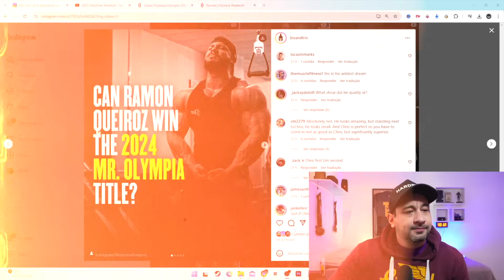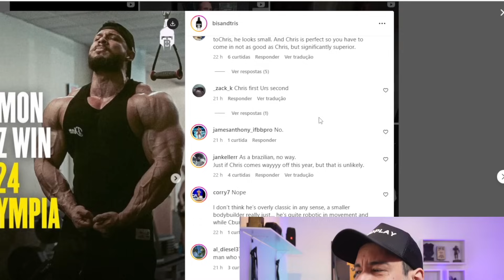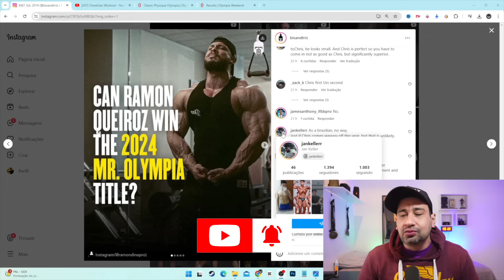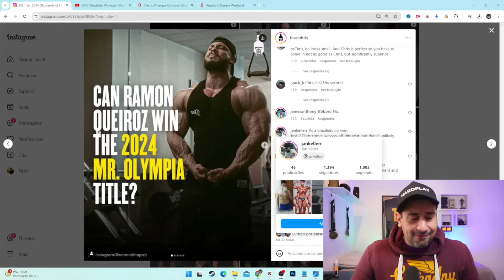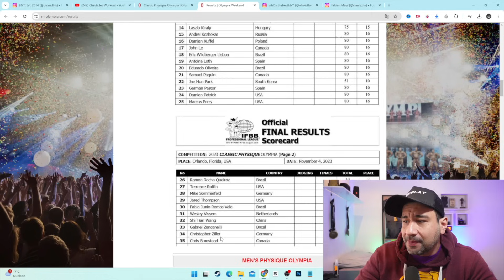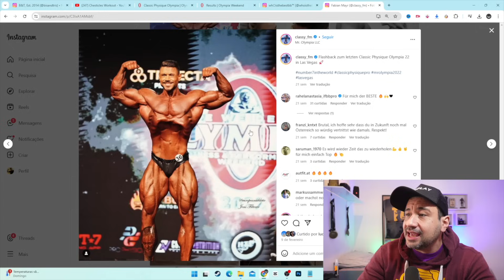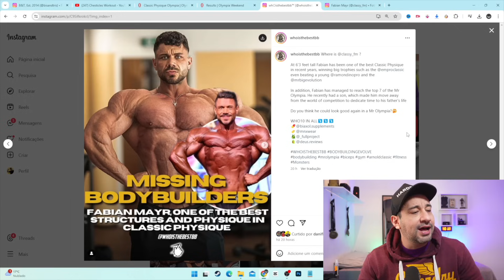RAMON DINO VS CBUM! RAMON TEM CHANCES? GORILA 2 SEMANAS PARA DUBAI PRO! FABIAN MAYR DESAPARECIDO?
⚠️CUPOM RAFA ADAPTOGEN

🥜 LA GANEXA 🥜
🚨QUER METER O SHAPE?
💪🏻 consultoria RUDEBOY 💪🏻
🐍 AS PARADINHAS QUE EU CONFIO SAO LANDERLAN
LINK ABAIXO! ⬇️
👉🏻Siga no instagram👈🏻
💬 COMENTA!!